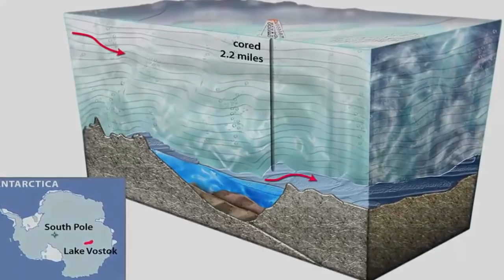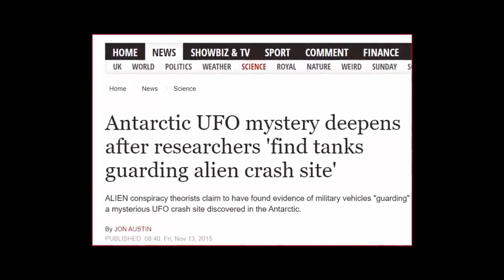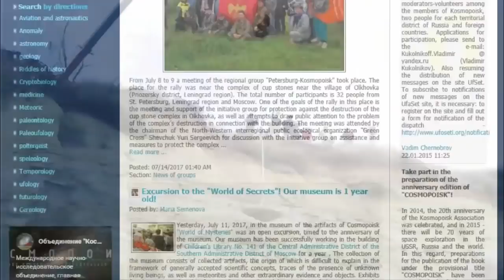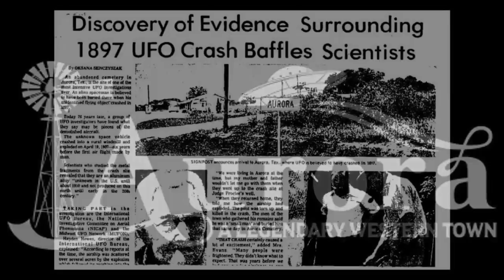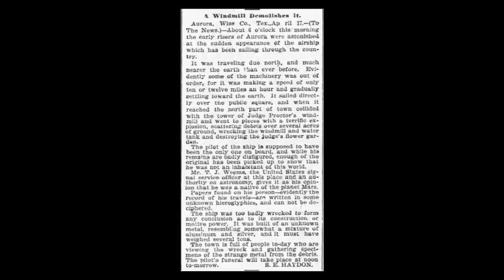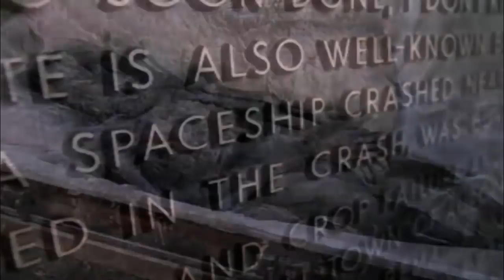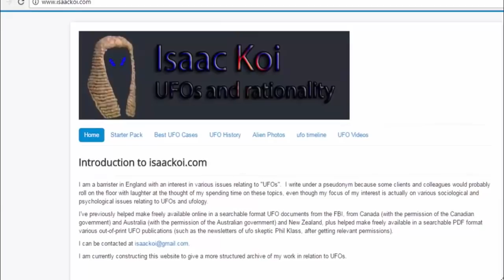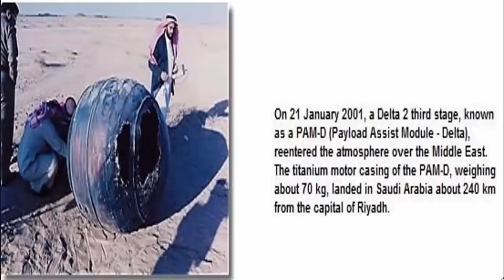🕴️ 🛸 UFO Crashes & Secret Retrievals 🛸 🕴️